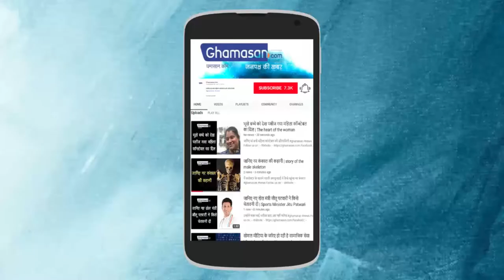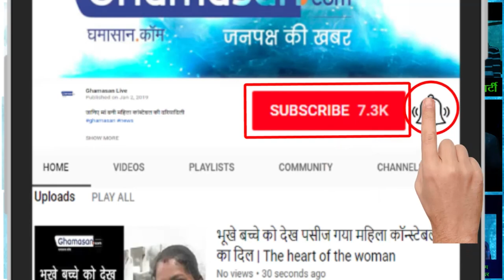क्या Mamata Banerjee पर भारी पड़ा Supreme Court?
Supreme Court ने कहा Rajiv Kumar पूछताछ से दिक्कत क्या है | Supreme Court said, "What is the problem with inquiries?"